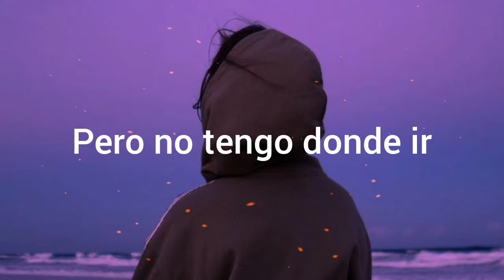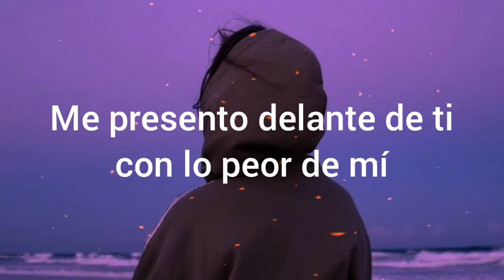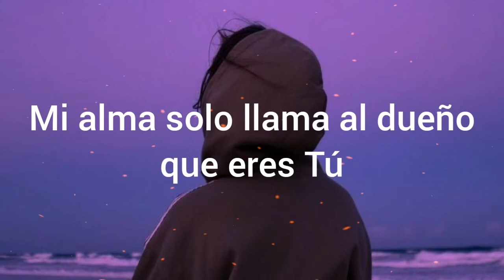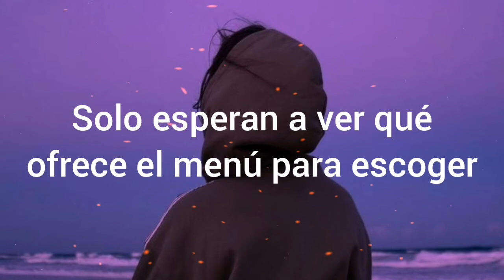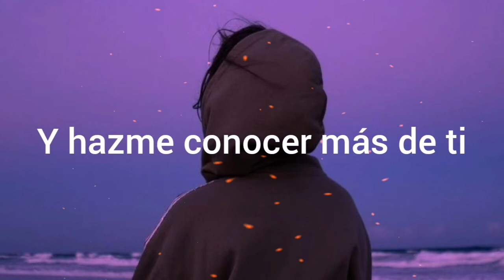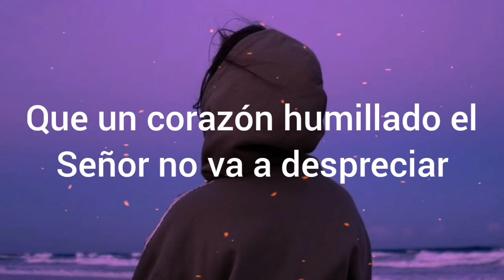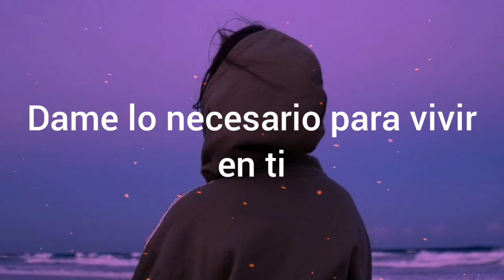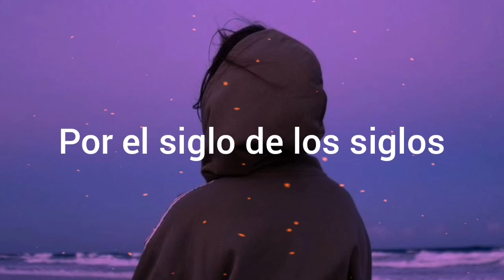Onell Diaz // Lo Peor de Mi ft. Jay Kalyl (letra)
✓Canción : Lo Peor de Mi
✓Artista : Onell Diaz & Jay Kalyl
Letra

Vengo a hablarte Señor
Abrí mi corazón
El que solo conoces Tú

Quita de mí el temor
Ven sana mi dolor
Escóndeme en tus alas oh Dios

Sé que no merezco de ti (no)
Pero no tengo a donde ir
Eres tú mi solución

Sé que no merezco de ti
Dime ¿qué puedes hacer por mí?

Perdóname, sé que fallé
No fui lo que esperabas de mí
Restáurame, levántame
Y hazme conocer más de ti (quiero conocerte más)

Jesús me presento delante de ti
Con lo peor de mí
Buscando a ver si me aceptas así
Con mis errores, mis fracasos, mis debilidades
Capaz de fallarte mañana, solamente Tú lo sabes

Tengo un mundo construido en mi interior
Y he tratado de yo mismo ser el arquitecto
El que tiene el control
Pero mi fuerza se desgasta
Lo material no basta
Y cada vez que intento levantarme, las olas me aplastan

Vengo a ti siendo imperfecto y no sé si es correcto
Pero sólo heridas y mi corazón es lo que ofrezco
Apuñaladas, heridas que no paran de sangrar

Manos caídas y alas que ya no pueden volar

Mi alma solo llama al dueño que eres Tú
Mi carne y mi espíritu solo esperan a ver
Qué ofrece el menú para escoger
Aunque a la carne la deje vencer
Hoy te escojo a ti Jesús de Nazaret

Y es que lejos de ti yo no puedo vivir
Yo no soy feliz
Si Tú no estás aquí

No fui lo que esperaste de mí
Restáurame, levántame
Y hazme conocer más de ti

Una lágrima me dice que mire alrededor
Y que analice que ya no hay solución
Que muy profundas son las raíces del problema
Que ya la barca se estancó y no rema
Del piso no me levanto, punto, se acabó el tema

Pero otra lágrima que cae al suelo
Me hace mirar al cielo
Que me dice espera ya viene el consuelo
Que no hay nada tan sucio que Dios no pueda limpiar
Que un corazón humillado el Señor no va a despreciar

Así que te entrego toda mi vida
Y no me des de más ni menos
Ni tampoco lo que te pida
Dame lo necesario para agradarte a ti

Te entrego toda mi vida
Dame lo necesario para vivir en ti

Y hágase tu voluntad aquí en la tierra como en el Cielo
Y perdona nuestras ofensas
Así como nosotros perdonamos a los que nos ofenden
Porque tuyo es el Reino
El poder y la gloria
Por los siglos de los siglos
Amén

Perdóname, sé que fallé (Jay Kalyl, Onell)
No fui lo que esperaste de mí (uoh-uh-oh, uh-oh)
Restáurame, levántame
Uoh-oh-oh, uh-oh
Uoh-oh-oh, uh-oh